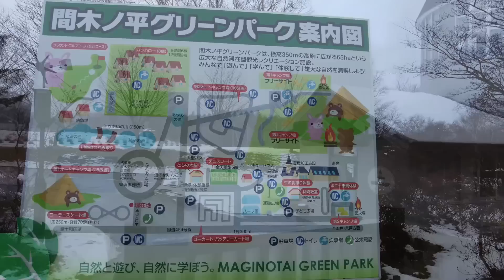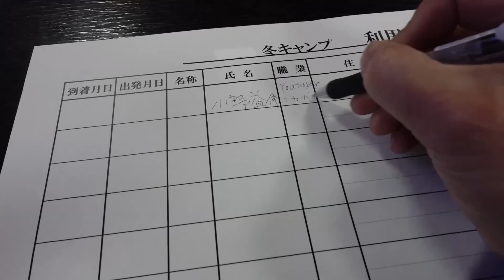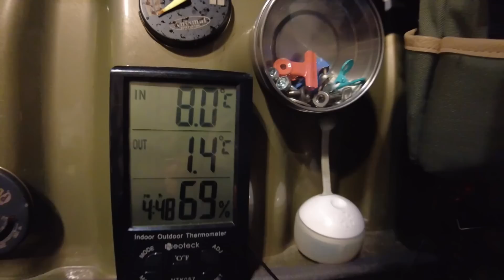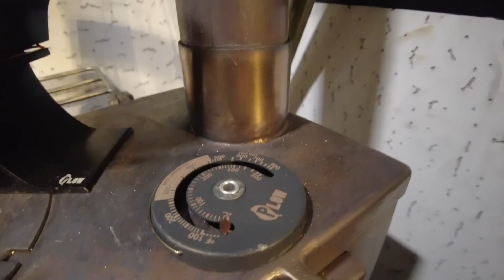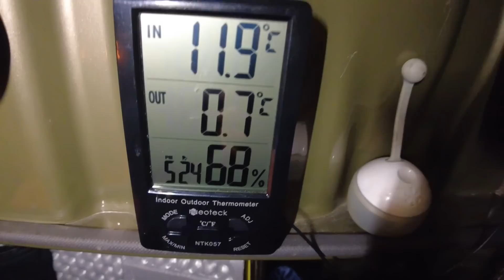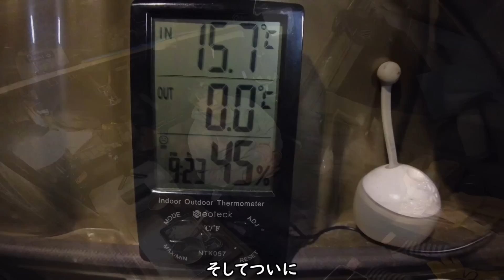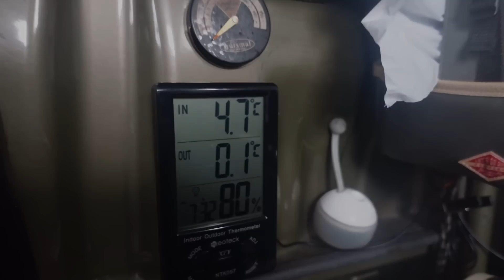[雪中軽トラキャンプ] 薪ストーブ軽トラ幌車中泊「バグトラック」炎を眺めながらレッドウイングを磨くロマン kei-truck 軽キャン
2021年12月
ついに今季初の雪中キャンプ(・∀・)
静かに雪の降りしきる中最高のバグトラック薪ストーブ堪能してきました！

新郷村の「間木ノ平グリーンパーク」は今年から冬も週末営業しているので安心して雪中キャンうが楽しめるようになってます。

また道具を持ってない人もテントさえあればキャンプが楽しめるように五戸町フェニックスライズのキャンプギアの無料貸し出しもあるそうです。
[フェニックスライズ]

「今回の車中泊アイテム」

〔小野使ってるオススメの道具〕

コールマンLEDノスタルジアランタン
ポカポカ豆炭アンカ
室内、室外の温度湿度計
笑‘ｓ焚火テーブル

〔使用機材〕
ゴープロHERO ９
DJIオズモポケット2

〔必需品〕
一酸化炭素センサー